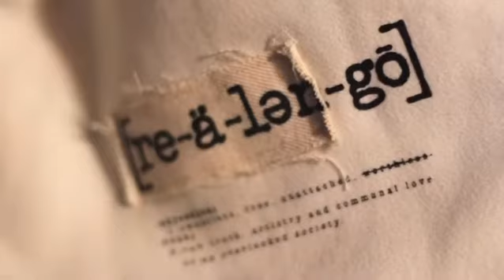Volume 01 | dirty bone x Guadalupe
Song: Jersey
Artist: Future